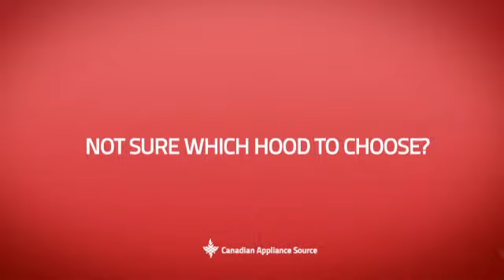Brigade CRVCH336BK Chimney Wall Hood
This Brigade CRVCH336BK Chimney Wall Hood is brought you Viking Brigade CRVCH336 Wall Mount Chimney Range Hood 36 in with 460 CFM Internal Blower, Heat Sensor, Halogen Lights, Adjustable Duct Cover and Convertible To Recirculating